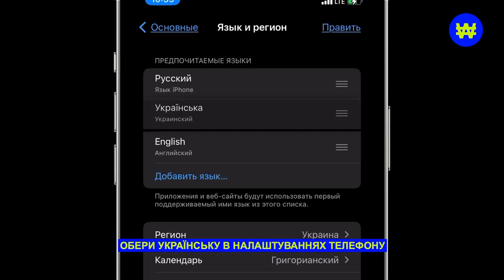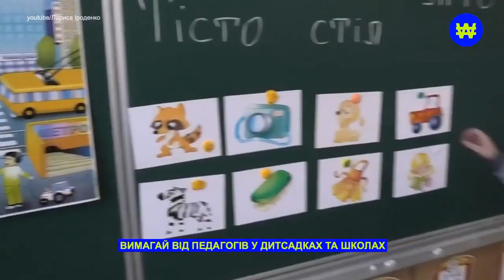Кілька порад, як перейти на українську мову